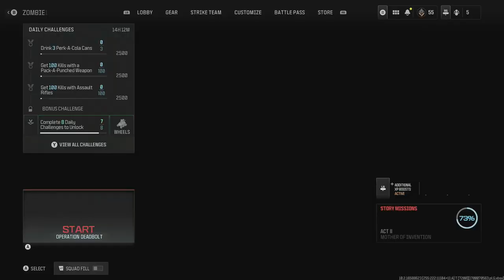Road to Full MW3 Zombie Mastery Episode 19 Pila Golden Ivory Launchers Weapons